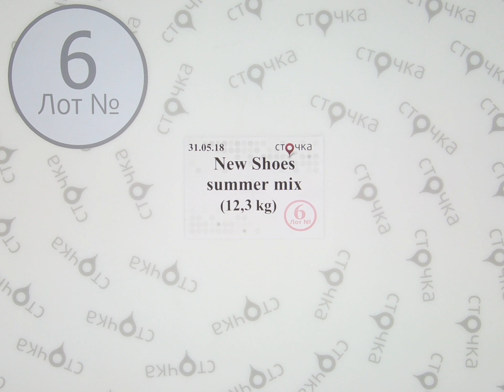New Shoes Summer Mix***6,сток одежда оптом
New Shoes Summer Mix (лот №6)
Микс летней обуви (сток)
Страна: Германия
Сезон: Лето
Цена за кг.(по уценке) : 12.77 евро
Цена за мешок: 157.07 евро
Вес мешка, кг.: 12.3
Кол-во в мешке ,шт.: ~ 26шт